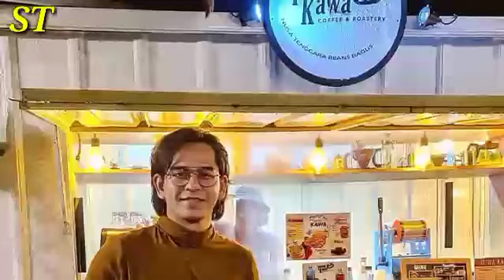MASYAALLAH😍 Semua Kagum Dengan Aksi Haico Ketika Jauh Dari Rangga Azof Di Lokasi Syuting